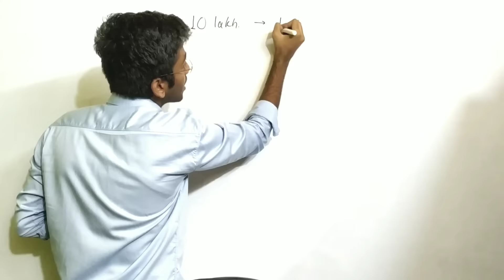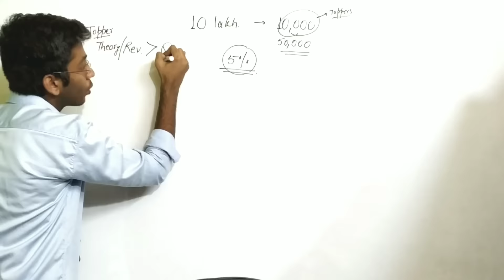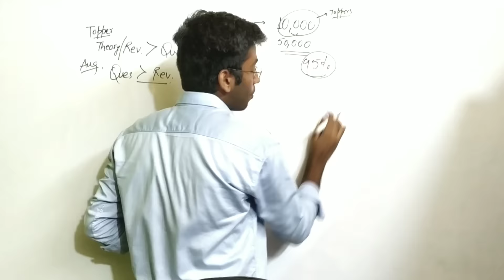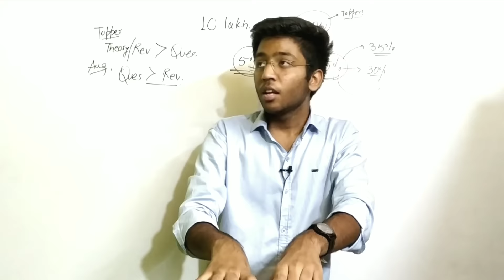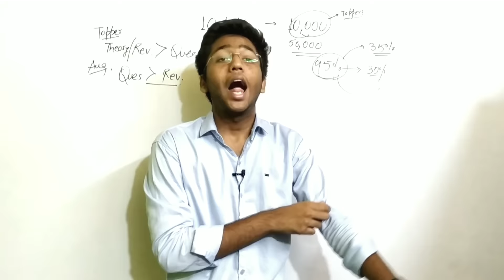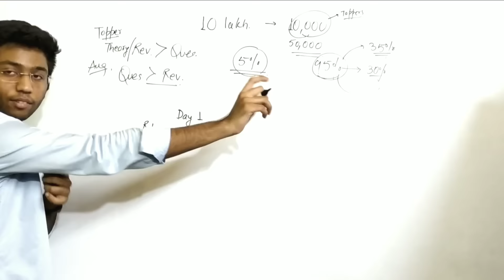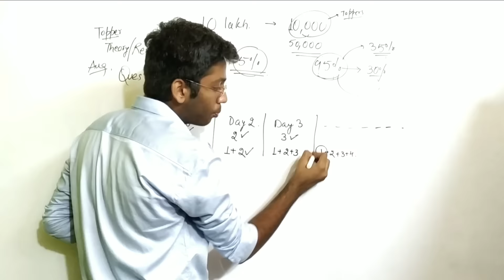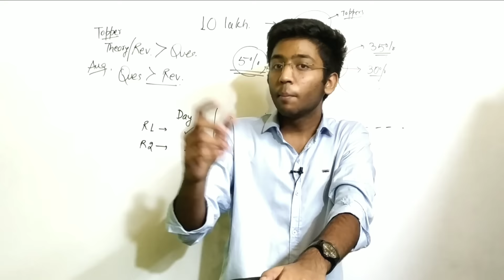How to revise notes effectively? | Must watch for all students🔥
COME TO OUR FAMILY FOR MORE SUCH VIDEOS!!😍

SHOBHIT NIRWAN
IIITV (IT)